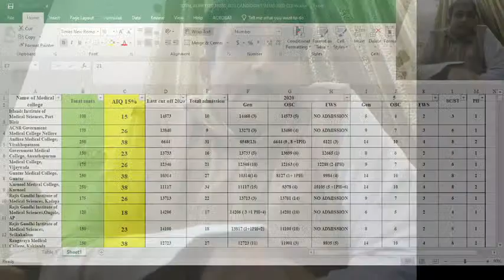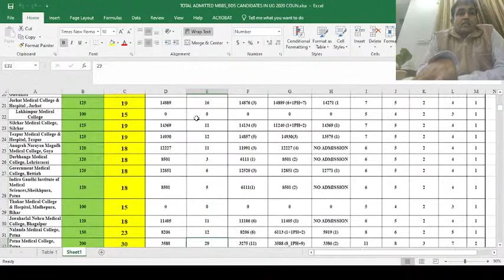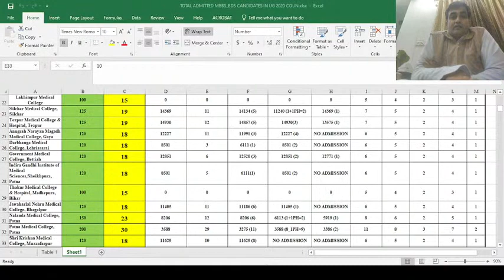NEET UG 2021 | Latest Updates on New Medical College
UPDATE ON NEET UG 2021 COUNSELLING ||
NEW MEDICAL COLLEGE ||